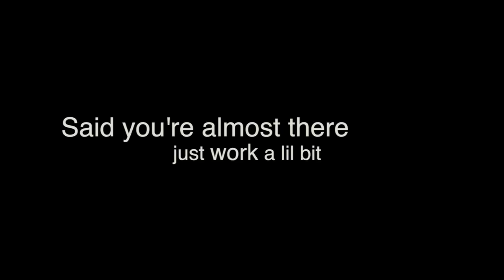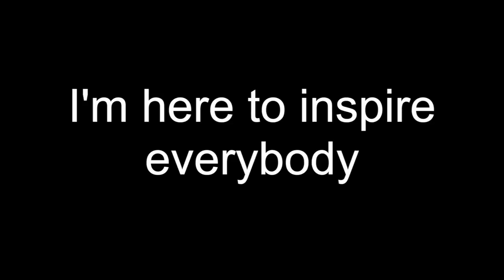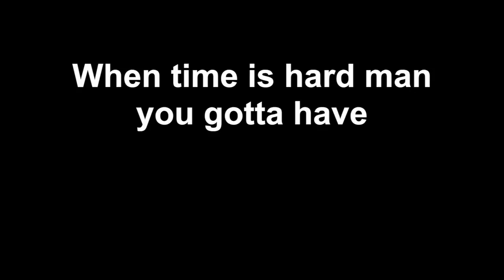GRIT (w/ Lyrics)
G R I T

Written & performed by 4th Graders
Bronx Children’s Museum
“Dream Big” Summer Program 2017
Bronx works Betances

Teaching Artists: Luss Nigaglioni, Estelle Maisonett
Produced by Joe Gray
Teaching Assistants: Alex Gutierrez, Stephan Hewitt, Emma Brandes Kassan
BCM Program Director: Natalie Collette Wood
BCM Director: Carla Precht
Video: DJ Lightbolt (Nicky Enright)